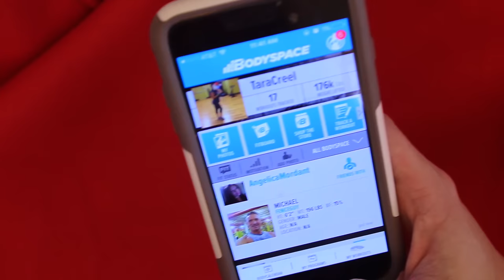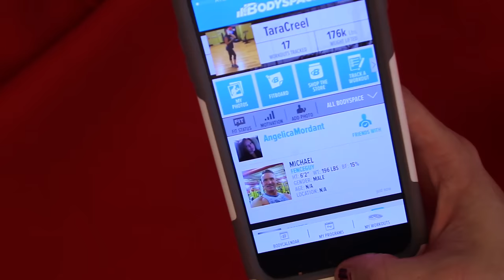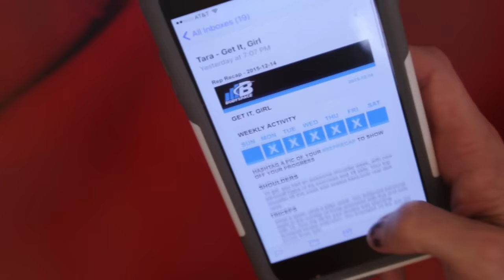Physique Update + What I'm Doing Now!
In this video I share a physique update, about 4 weeks off of the 21 Day Fix Extreme: Countdown to Competition Plan. I also share what I am currently doing to maintain results and continue moving forward with progress!